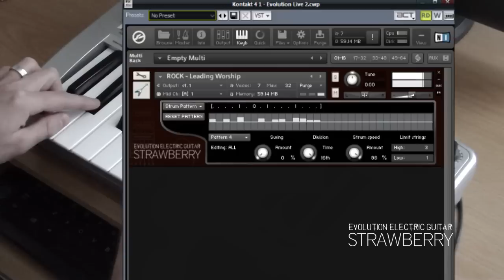Evolution Electric Guitar - Strawberry: Performance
Demonstration of several lead and rhythm patches for Evolution Electric Guitar - Strawberry sample library for KONTAKT 2, 3, and 4.

Evolution Electric Guitar - Strawberry includes both rhythm and lead guitar components, all you need to make ultra-realistic guitar tracks. The sample library will be available May 31st. Click here for more information about this exciting new guitar sample library